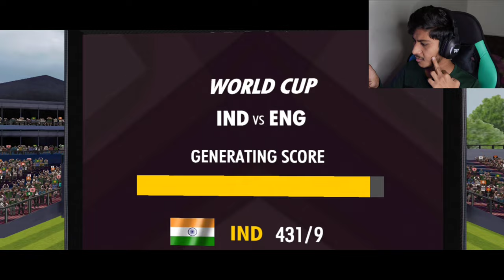😱 THRILLING WORLD CUP SEMI FINAS | WCC3 CAREER MODE GAMEPLAY #28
THRILLING WORLD CUP SEMI FINAS | WCC3 CAREER MODE GAMEPLAY

Please follow us on Other Social platforms to never miss any updates about anything ❤️

About : LoneLox is a YouTube Channel, where you will find gaming videos in Hindi, I hope this video was useful and you liked it, if you did press the thumbs up button.